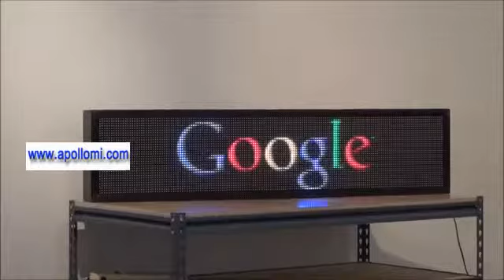P10 led sign RGB move text logo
10000pixel/sqm